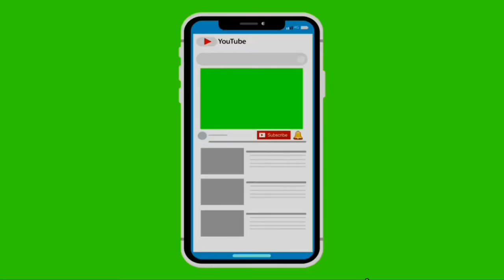P-09-LaLiga-Matchday7-Real Sociedad 1 vs 5 Real Madrid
Real Sociedad 1st goal ahead, but 5th goal finish by Benzema at adding time...minute 94. Great Read Madrid...